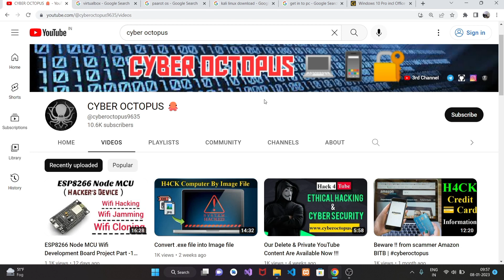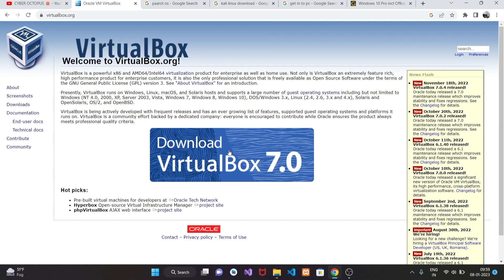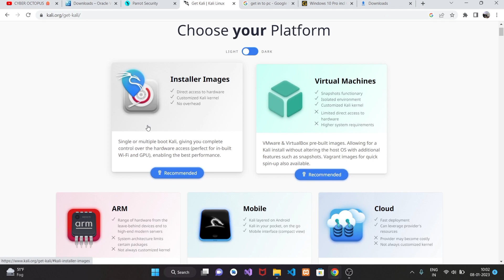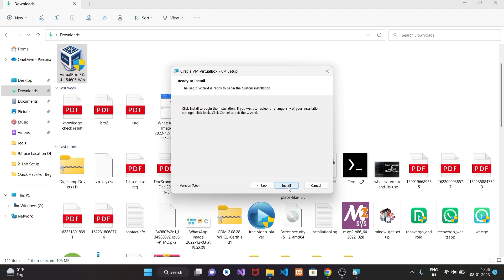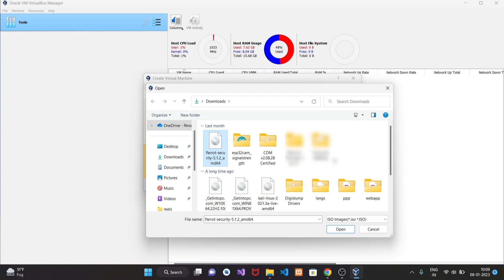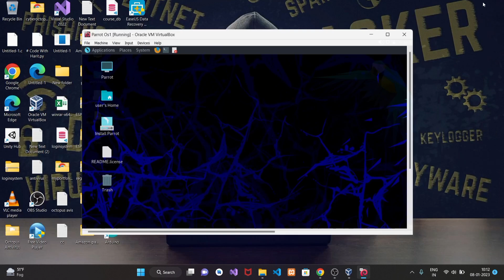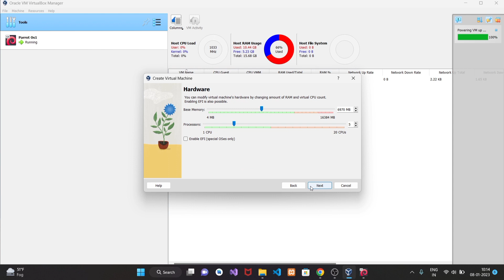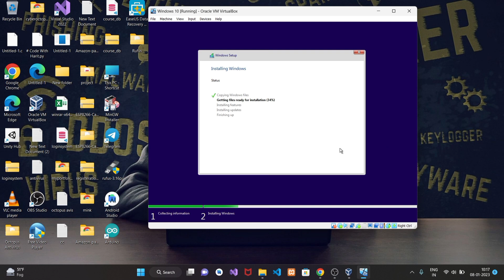How to Install Parrot OS on VirtualBox ? | 2023 Beginner Guide | Lab Setup ( Virtual Box ) | Part -1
ESP8266 Node MCU

Tplink ac600 wifi adapter

Tp-link Nano  :-

All our videos have been made using our own systems, servers, routers, and websites. It does not contain any illegal activities. Our sole purpose is to raise awareness related to cybersecurity and help our viewers learn ways to defend themselves from any hacking activities. Cyber Octopus is not responsible for any misuse of the provided information.